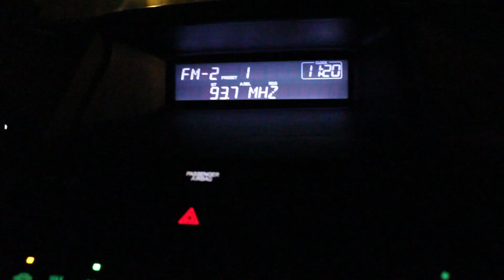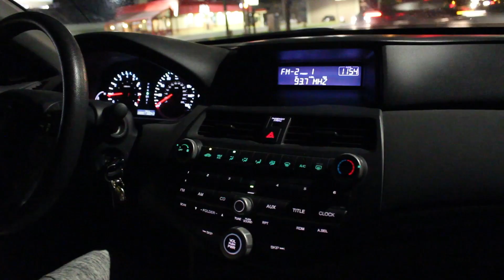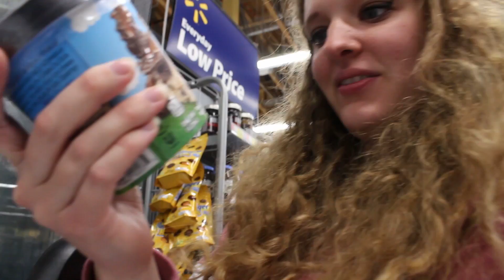Stephen Colbert Has His Own Ice Cream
This is Vlog number 11! We head out for late night McDonald's and ice cream.